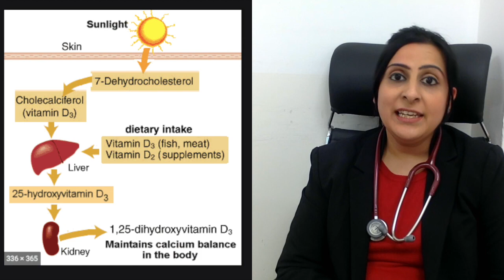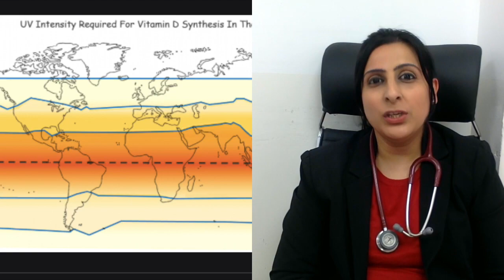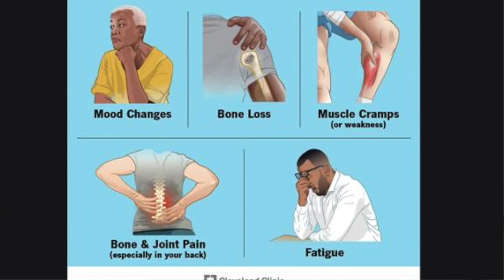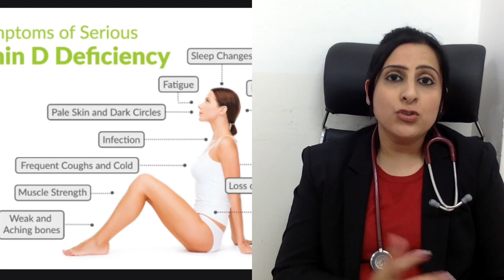10 FACTS YOU NEED TO KNOW ABOUT VITAMIN D DEFICIENCY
Vitamin D deficiency is like a pandemic, with more than 80% bieng vitamin D deficient. This not only causes weakness in bones, but also affects other organs of the body and increases the risk of major diseases. Know more about it, by watching the video.